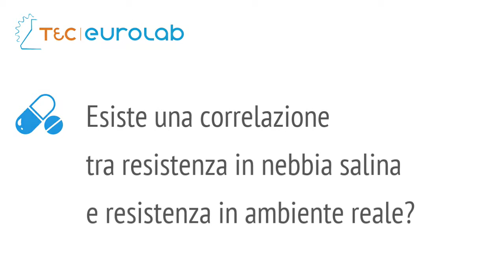TEC Eurolab.com: Vernici e Corrosione - Pillola 3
esiste una correlazione tra resistenza in nebbia salina e resistenza in ambiente reale?